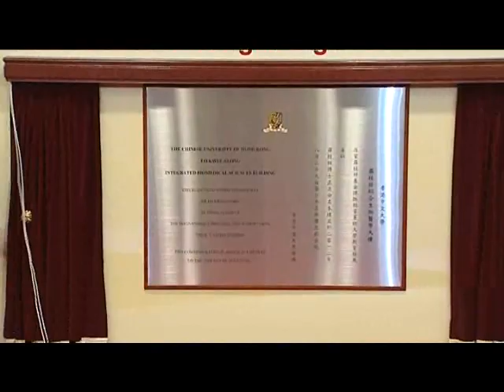羅桂祥綜合生物醫學大樓開幕典禮 | Grand Opening of the Lo Kwee-Seong Integrated Biomedical Sciences Building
香港中文大學舉行羅桂祥綜合生物醫學大樓開幕典禮。大樓以已故維他奶集團及羅桂祥基金創辦人羅桂祥博士命名，以答謝羅桂祥基金鼎力支持中大的發展，包括在生物醫學科學方面的研究工作。

The grand opening of the Lo Kwee-Seong Integrated Biomedical Sciences Building at The Chinese University of Hong Kong was held. The building was named after the late Dr. K.S. Lo, Founder of the Vitasoy Group and the K.S. Lo Foundation, in recognition of the Foundation's support to the University's development, including in particular its research in biomedical sciences.